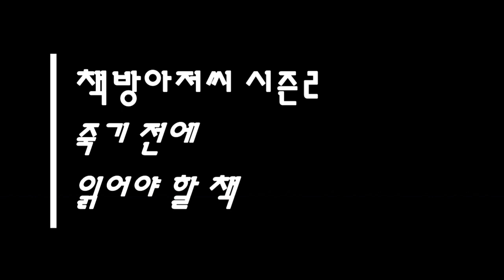이방인 1 | 알베르 카뮈 | 오늘 엄마가 죽었다 | 책방아저씨 시즌 2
알베르 카뮈 | 이방인 1

"오늘 엄마가 죽었다. 아니, 어쩌면 어제. 모르겠다. 양로원으로부터 전보를 한 통 받았다. '모친 사망, 명일 장례식. 근조.' 그것만으로는 아무런 뜻이 없다. 어쩌면 어제였는지도 모르겠다..."